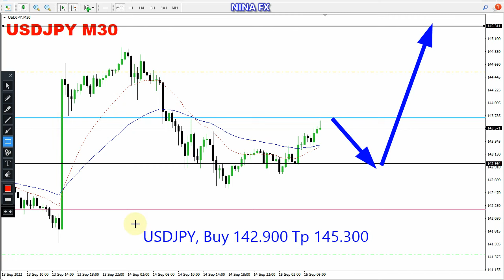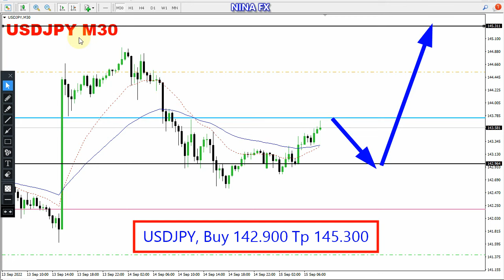USD JPY Intraday Analysis for September 15, 2022 by Nina Fx